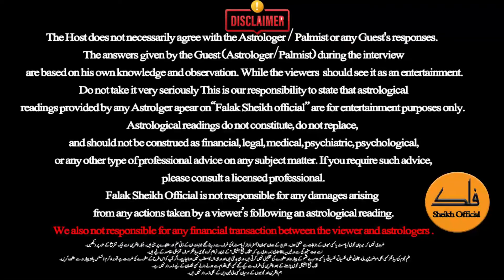Lucky 14 Names(alphabets) in this Week | 12 to 18 August | Dawood Gee Dawood | Falak Sheikh Official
In this video, Astrologer Dawood Gee Dawood talk about the Lucky 14 Names (Alphabets) in this Weekly Horoscope Strated from 12 August to 18 august. Dawood Gee Dawood Briefly talk about the Lucky Names who will get money in this lucky time. Dawood gee dawood also talk about Lucky Zodiac Signs for this Special Week.

This video is also related to:

Dawood Gee Dawood,
Dawood Gee Dawood Weekly Horoscope,
Dawood Gee Dawood horoscope.
dawood gee dawood latset,
Biggest Lottery In August 2024,
Top 5 Luckiest Zodiac Signs in August,
These zodiac signs will be lucky on August,
3 signs of the zodiac will be lucky with money,
zodiac signs,
lucky zodiac signs,
top 3 zodiac signs Of August,
zodiac signs August personality,
August zodiac signs Horoscope,
12 zodiac signs August Horoscope,
6 luckiest zodiac signs in 2024,
6 luckiest zodiac signs in 2024 as per astrology,
zodiac personality,
3-planet power positions,
zodiac sign,
2024 zodiac predictions
zodiac signs lucky,
lucky zodiac signs,
lucky 2023 zodiac signs,
lucky zodiac signs of 2024,
3 lucky signs in life,
3 most luckiest zodiac signs,